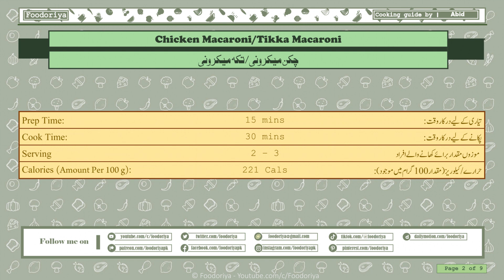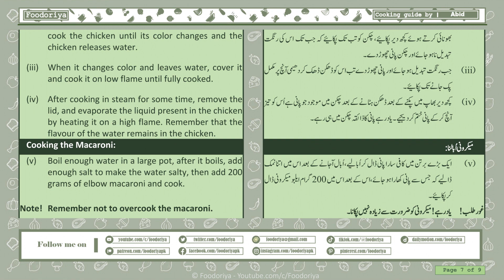Chicken/Tikka Macaroni | چکن تکہ میکرونی | Recipe by Foodoriya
In today's video, we're excited to share our delicious and easy-to-make Chicken Macaroni recipe with you. This hearty and flavorful dish is perfect for any occasion, whether it's a quick weeknight dinner or a gathering with friends and family.

In this recipe, we'll be combining tender chicken pieces with macaroni, creating a delightful blend of flavors and textures. We'll also add various vegetables and spices to enhance the taste and make it even more nutritious.

Our step-by-step tutorial will guide you through the entire cooking process, making it easy for both beginners and seasoned cooks to follow along. You'll learn useful tips and tricks along the way, ensuring that your Chicken Macaroni turns out absolutely delicious.

So, if you're looking for a satisfying and comforting meal that everyone will love, make sure to give our Chicken Macaroni recipe a try. Happy cooking!